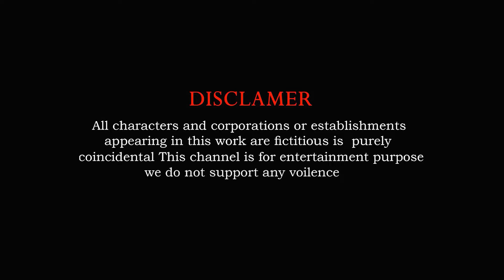5 Giant Duck,Cow, Lion, chicken, piglet,dinosaur,tiger, Sheep, Transfiguration funny animal 2024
5 Giant Duck,Cow, Lion, chicken, piglet,dinosaur,tiger, Sheep, Transfiguration funny animal 2024
Video production softwares : Iclone 8, Adobe Premiere and Adobe Photoshop...
Production team: Mimic Studio Productions Team T
Video resolution: HD